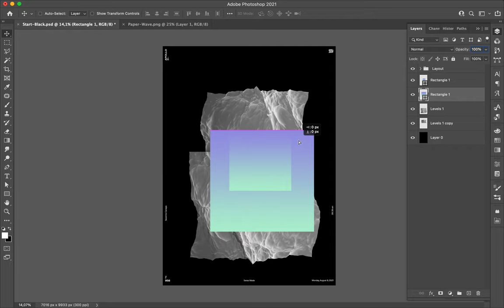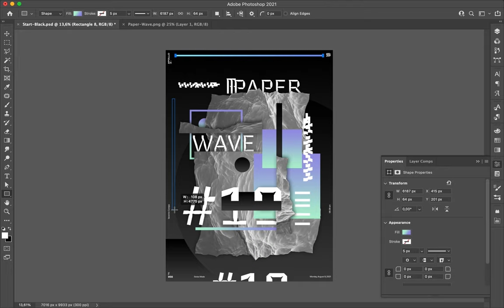Poster Speed Art 956 Paper Wave 19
One more time, a new version of the design I realized for the mini-series Paper Wave.